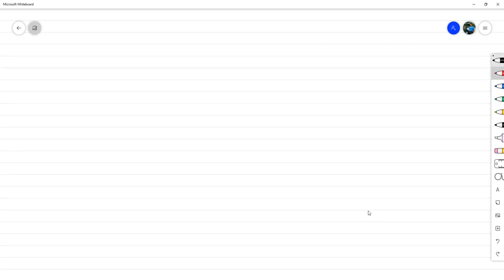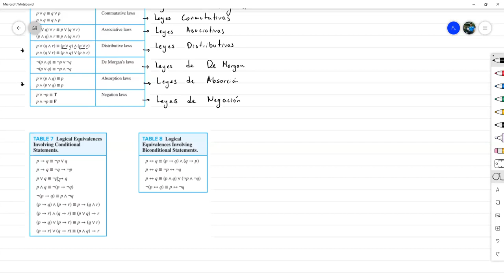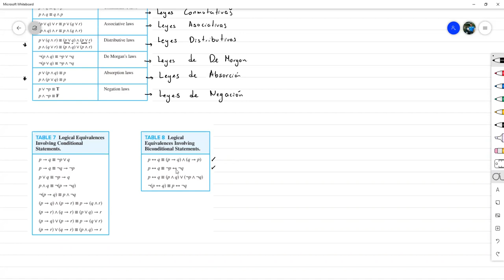Equivalencias Lógicas: Definición y Listas - Matemática Discreta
Estudiamos la definición de equivalencias lógicas y comprobamos algunos ejemplos. Luego enumeramos una lista de las equivalencias lógicas más importantes.

Reunión hecha por Zoom con los estudiantes de Matemática Discreta sección 1600 en el marco del III PAC 2021 en UNAH.